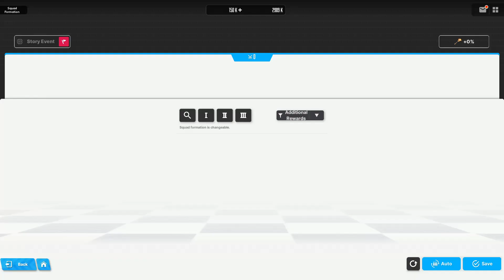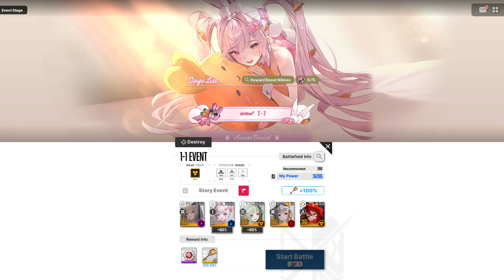[Goddess of Victory: Nikke] Golden Coin Rush Story II: 1-1 to 1-5 Normal [Soda's Determination]